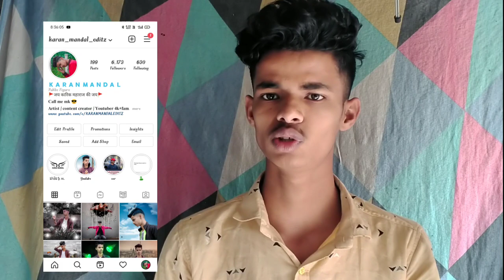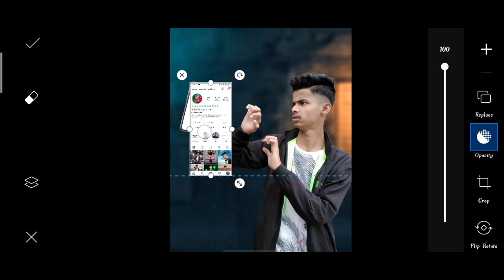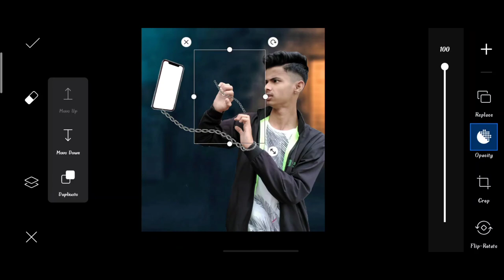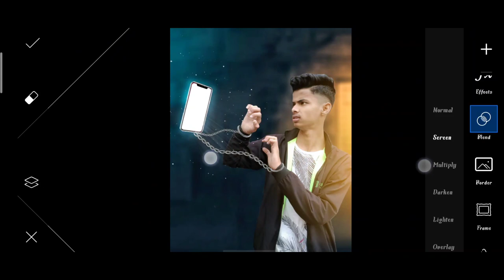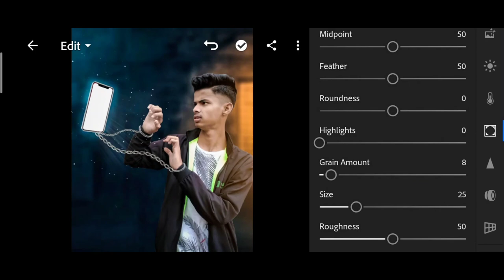Instagram viral mobile photo editing | jigarvandarvala picsart Editing | new photo editing